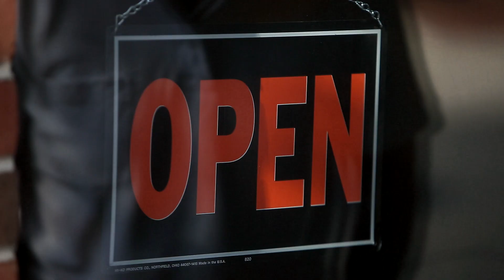AgadirMen Style Video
Agadir Men Product video Iconic Barber shop